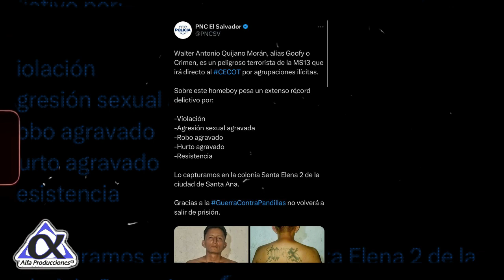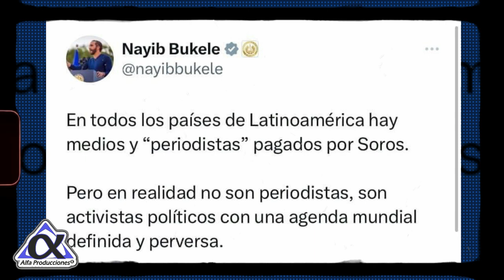"SE LOS SUPLICO POR FAVOR, NO ME LLEVEN AL CECOT"